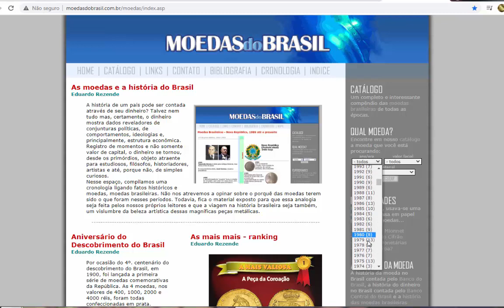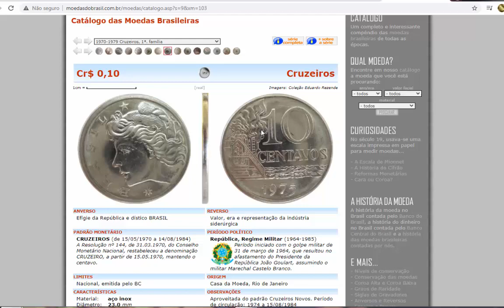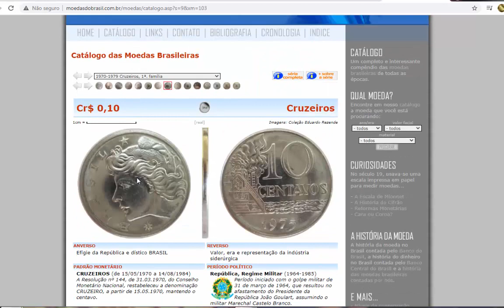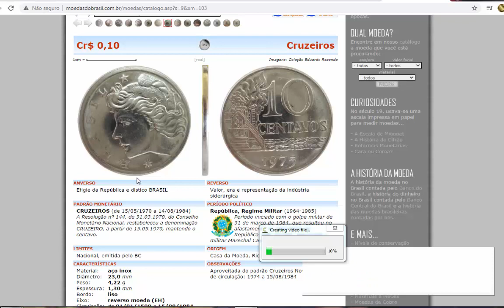QUANTO VALE 10 CENTAVOS AÇO INOX (ano 1977) PREÇO CATALOGO + MERCADO